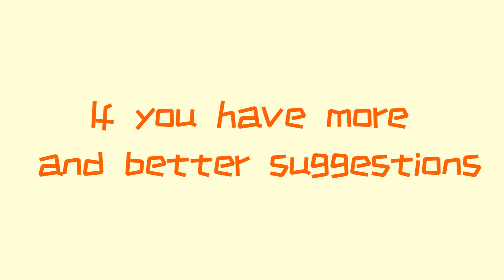How to draw a cute burger and color it | Drawing and Learn colors|Как нарисовать милый бургер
Hi guys~ It's yooyoo .Let's draw and color.We'll learn how to draw a cute burger，It‘s so amazing！